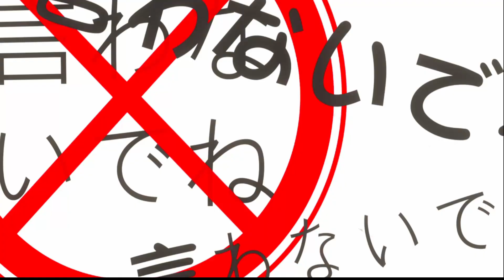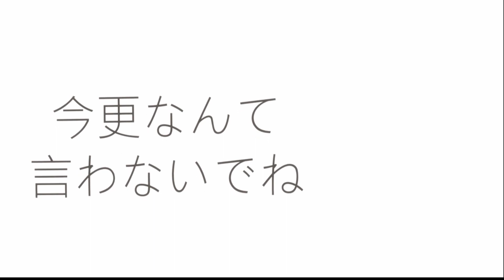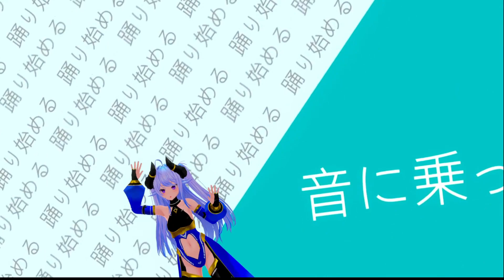remmio mmd お気に召すまま As You Like It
Motion / Camera / Background Animation by 卜逻desu

Effect HaToon2 / FXAA / SMAA / Autoluminous / Motionblur